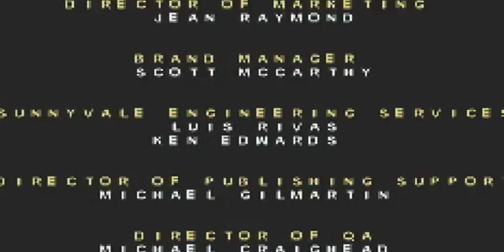เกมส์ ก็อตซิล่า ภาค Godzilla Domination e. p2 ภาคจบ